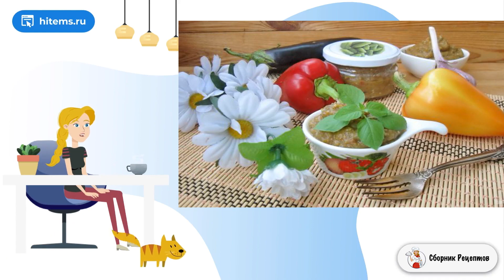Баклажанная икра жареная. Рецепты блюд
Если вы любите вареники, но не обладаете большим количеством времени для их приготовления, этот рецепт вам точно понравится! Сегодня я расскажу, как приготовить ленивые вареники из творога. Приступим!    Отличный вариант быстрых и безумно вкусных вареников. Их нежный вкус покорит вас с первого раза. Отлично подойдут вареники на обед, также понравятся деткам. Перед подачей их можно слегка смазать сливочным маслом. Обязательно попробуйте и делитесь впечатлениями в комментариях.

Ингредиенты:
Мука пшеничная— 400 Грамм,
Вода— 250 Грамм,
Творог 9% — 600 Грамм,
Растительное масло— 5 Грамм,
Желток— 2 Штуки,